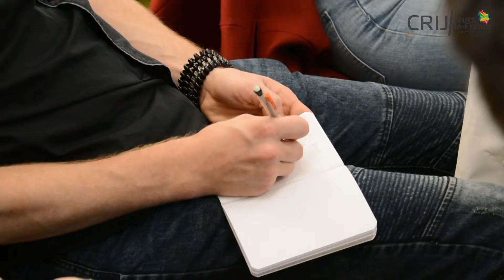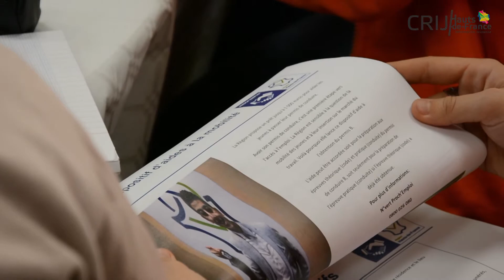Mois de l'Information Jeunesse 2018 / PIJ d'Amiens - Elbeuf (80)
Retour sur le Café Information Jeunesse organisé par le Point Information Jeunesse d'Amiens - quartier Elbeuf dans le cadre du Mois de l'Information Jeunesse en région Hauts-de-France. Emploi, formation, mobilté, engagement, etc...Échanges constructifs entre jeunes et partenaires sur les thématiques de l'Information Jeunesse.